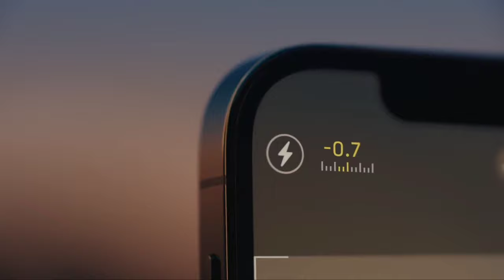iPhone 13 Pro max unboxing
Iphone 13 pro camera test,Iphone 13 pro vs Iphone 14 pro max,Iphone 13 pro vs Iphone 12 pro max,Iphone 13 pro speed test